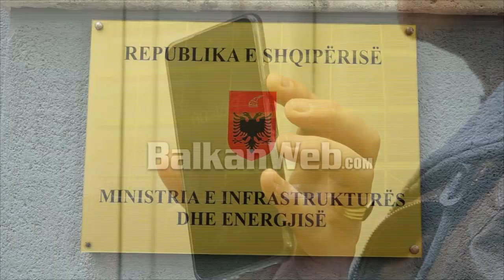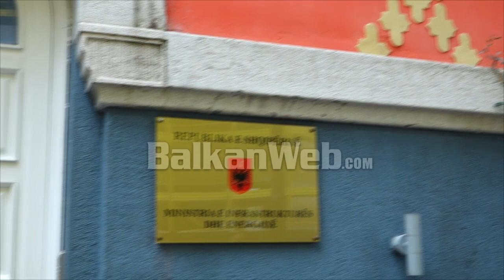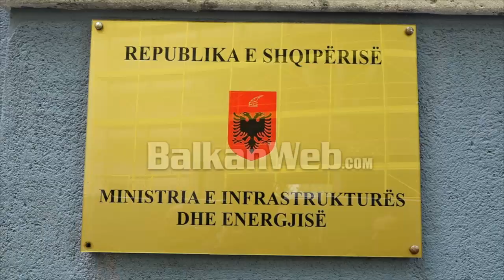“Unaza” në derë të “shpronësimeve”, banorët 60 minuta këmbëkryq për të siguruar takim me drejtorin